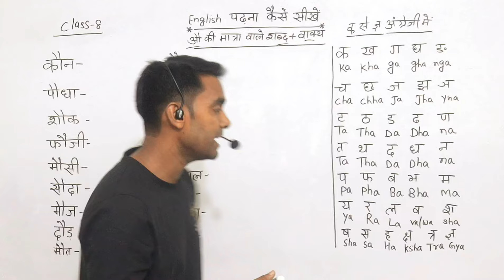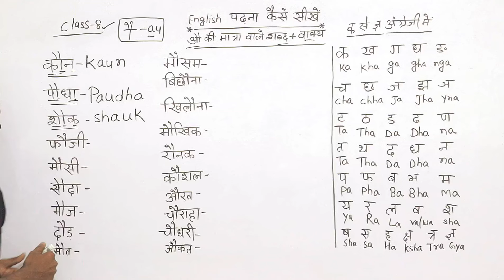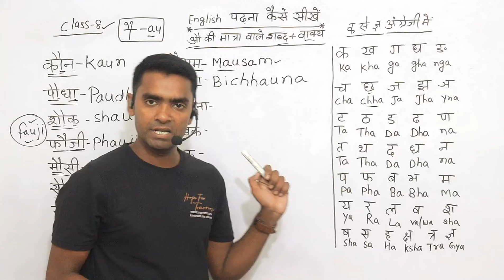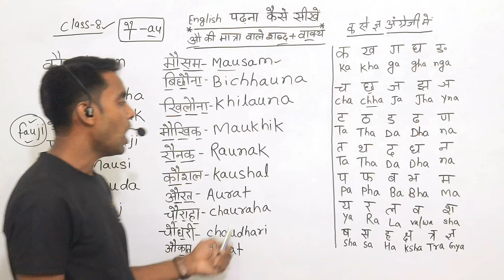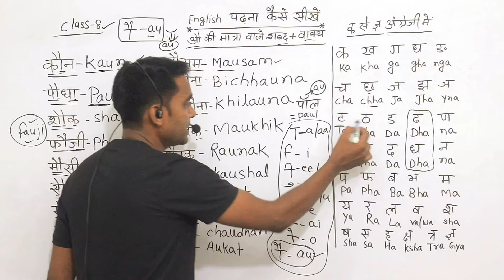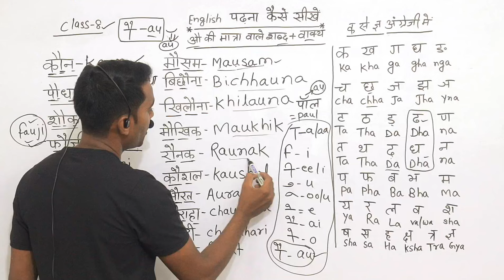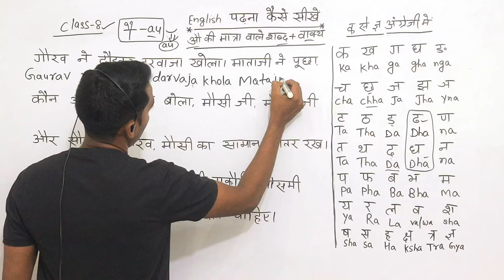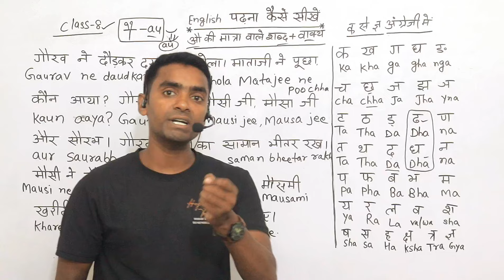अंग्रेजी पढ़ना कैसे सीखें l How to learn English l online english learning l Learn English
Dear friends aaj ke is class me bilkul shuru se english padhna likhna sikhaya gaya hai. isme "Au" ki matra wale shabd aur vakyon ko english me sikhaya hai class ko shuru se last tak jarur dekhiyega.